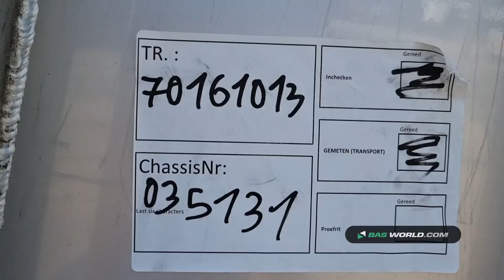70161013 Kempf SKM 35/3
Kempf SKM 35/3